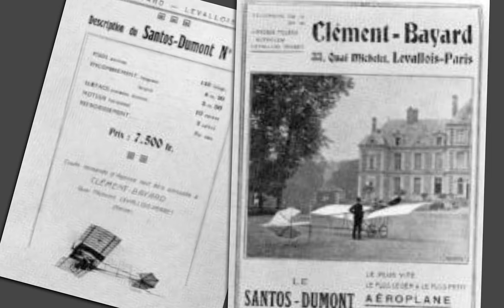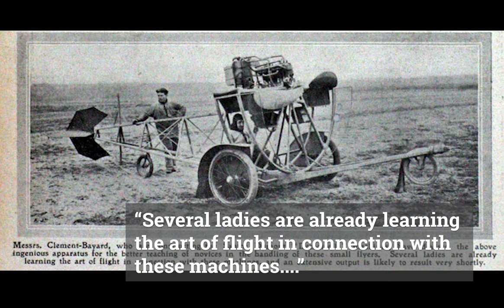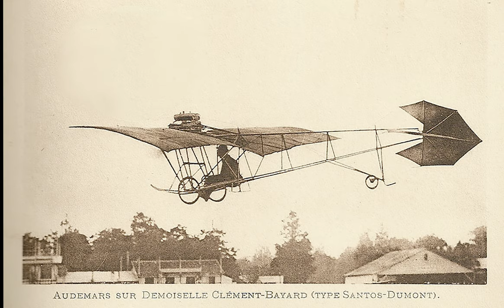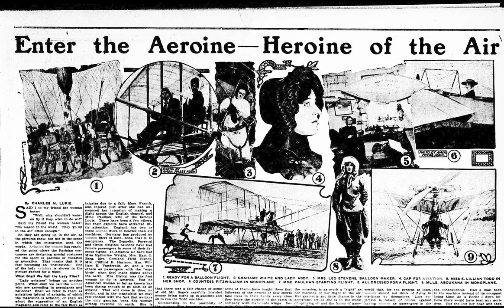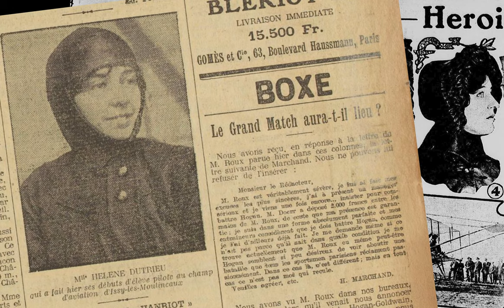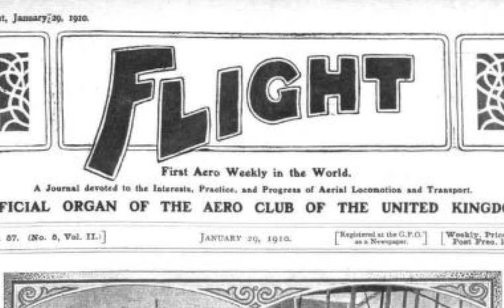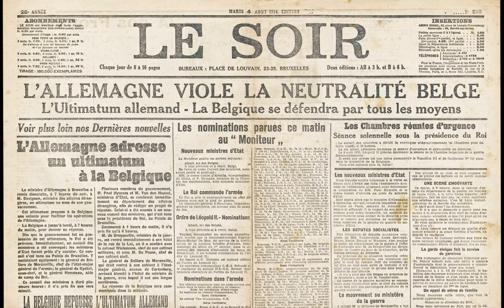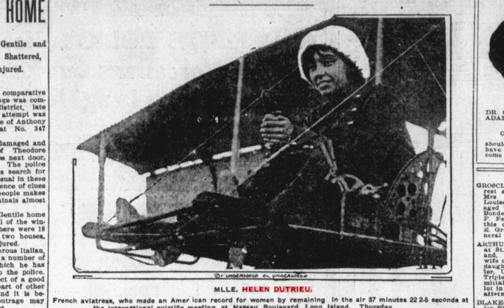Lady Hawk – The First Woman in Combat (Hélène Dutrieu, Aviatrix) [World War I]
In 1908, the thought of a woman flying an aeroplane was considered outrageous.  The first woman to take off and fly was also the first to fly in combat, defending Paris against the Germans at the start of the First World War.  Her name was Hélène Dutrieu.

Story Research and Photo Credits:  Jane's All The World Aircraft 1913 + L'Auto, 31 Dec 1909 + George Grantham Bain Collection (Library of Congress) + PICRYL + Musée Français de la Carte à Jouer + UK Airfield Guide + Vintage Everyday + WeLoveCycling.com + Parade Antiques + HydroRetro.net + Grace's Guide to British Industrial History + Early French Flight + Water and Power Associates + Clearly Vintage Blog + Flight Global / Royal Aero Club + PrixFemina.org + Paul Castelnau + Bundesarchiv, Bild 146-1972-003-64 / CC-BY-SA 3.0 + The National Geographic Magazine, Vol. XXXIII, No. 1, January, 1918, p. 99 + The Getty Center, Object 134523